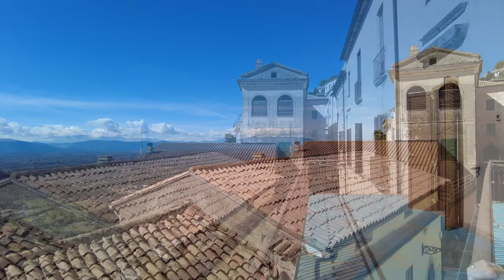House hunting in Rocca d' Arce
While in Italy we went house hunting in a beautiful mountain town called Rocce d'Arce. This old palazzo is probably a bit too large for the two of us.